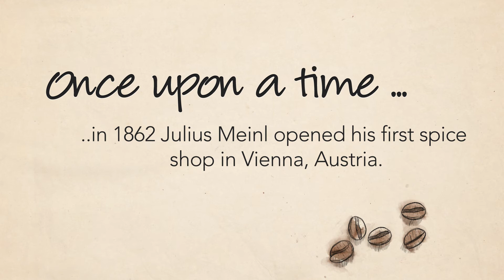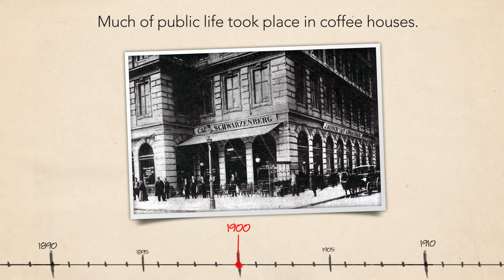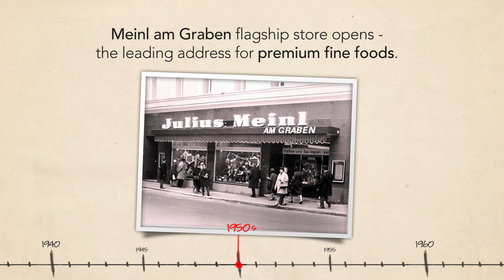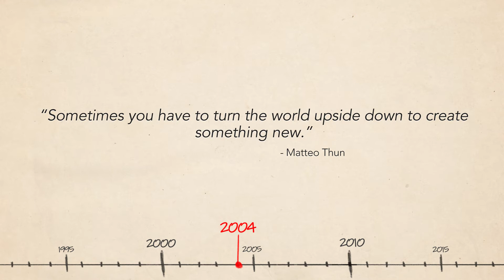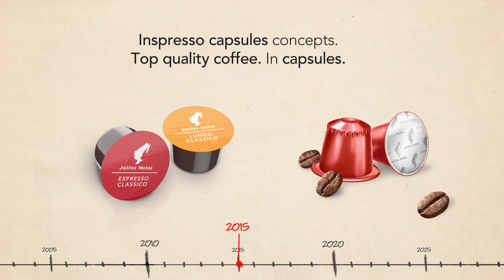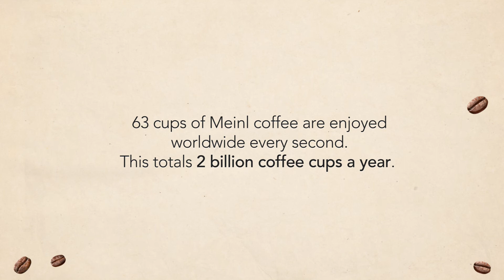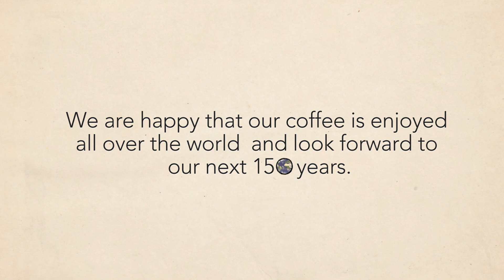Julius Meinl History